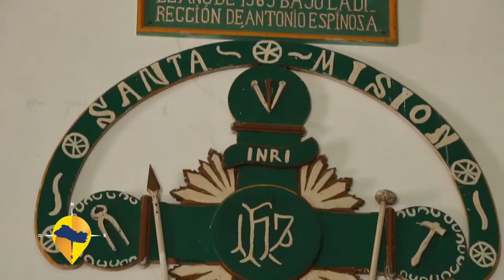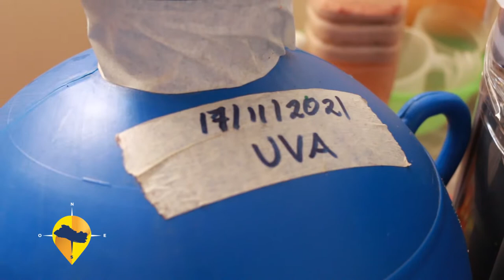ESTE ES EL SALVADOR - SAN JUAN TALPA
VEN Y CONOCE CON NOSOTROS ESTE LINDO MUNICIPIO . 🙌